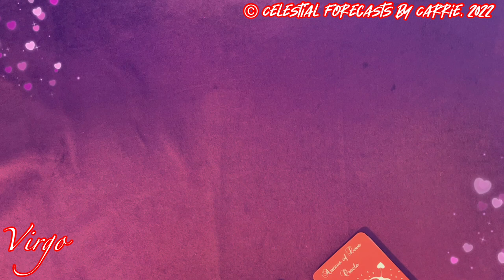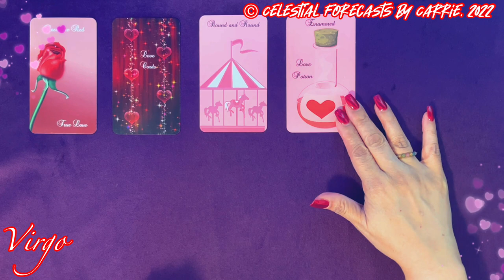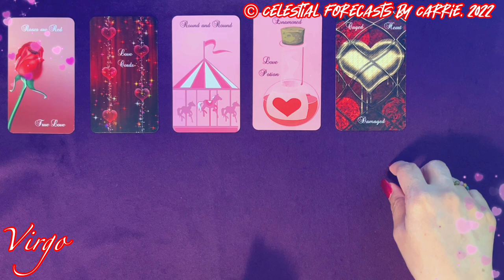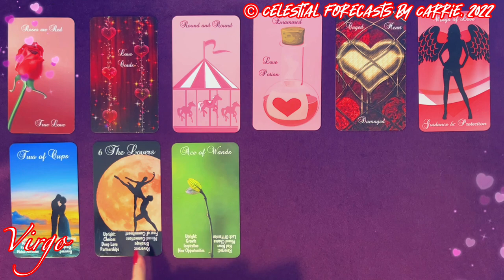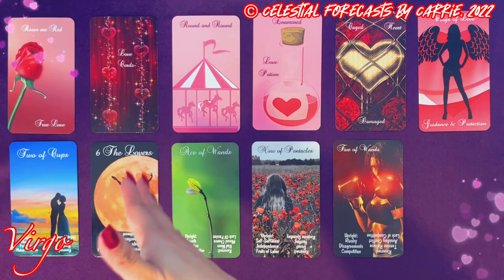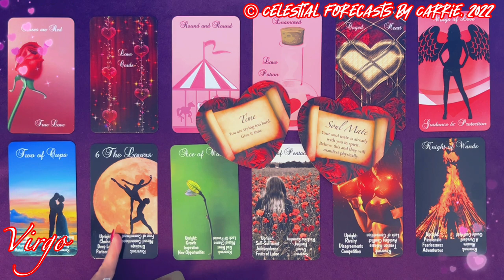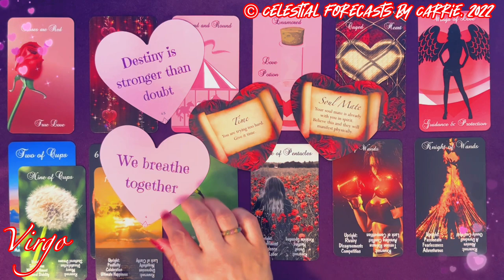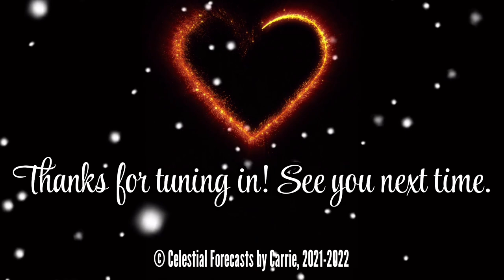VIRGO LOVE ❤️STILL FEEL CONNECTED TO YOU❤️THIS COULD BE TRUE LOVE❤️ CELESTIAL FORECASTS BY CARRIE ❤️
THIS IS A GENERAL VIRGO LOVE READING FOR THE COLLECTIVE BY CELESTIAL FORECASTS BY CARRIE. PLEASE TAKE FROM THIS VIRGO LOVE READING WHAT PERSONALLY MAKES SENSE FOR YOU, RELEASE THE REST. CROSS WATCHERS ARE ALWAYS WELCOME. MOST READINGS ARE TIMELESS UNLESS OTHERWISE SPECIFIED.

DECKS BY CELESTIAL FORECASTS BY CARRIE FEATURED IN THIS READING ARE AVAILABLE FOR PURCHASE VIA THE FOLLOWING LINK:

OTHER DECKS/CREATORS FEATURED IN THIS READING:

All card decks created by Mystic Moon Oracles:

All card decks by Fairytales and Cocktails/Fairytale Shopping